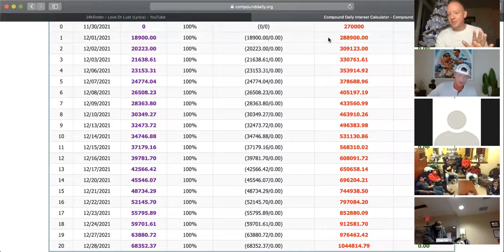Lifestyle Of A Dominator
11/30/21 Tuesday Night Thrive with Million Dollar Earner Joey Wilson & 6 Figure Earner AJ Sandberg on what it takes to get in the 1% of the 1%!

Our Bread Winners Thrive calls are designed to elevate everyone in their mindsets, skillsets, & all aspects of life so they can become the best possible version of themself!